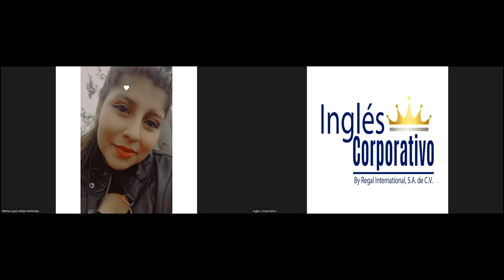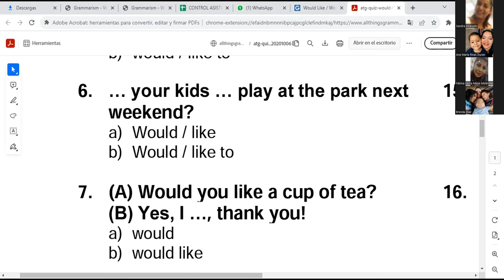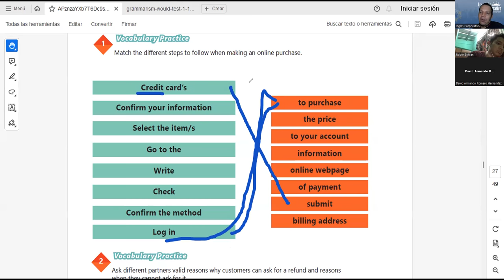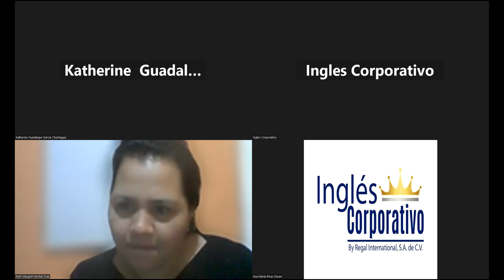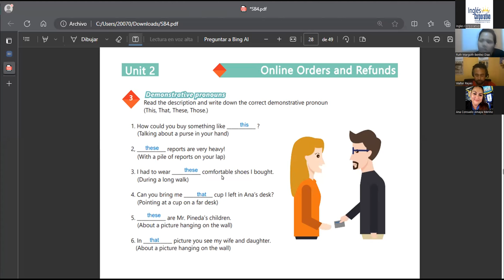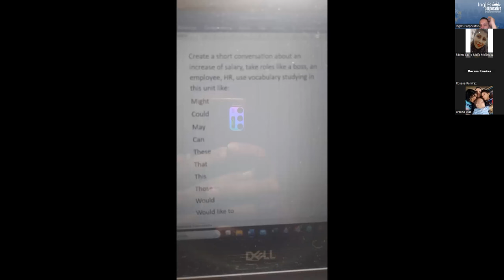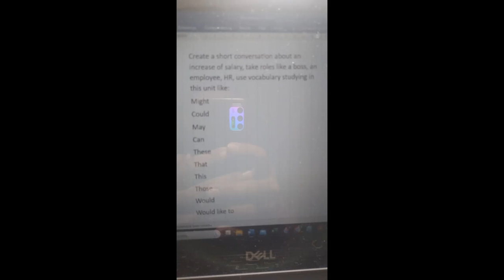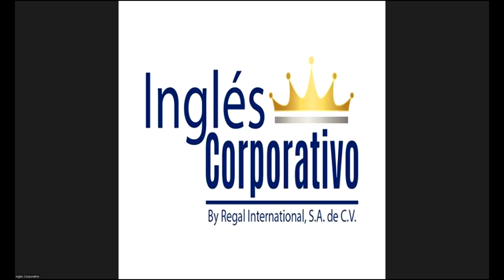SESSION 10: 12-09-2023-AC29750-0018-2023 -NAJARRO – VOCABULRY AND PRACTICE